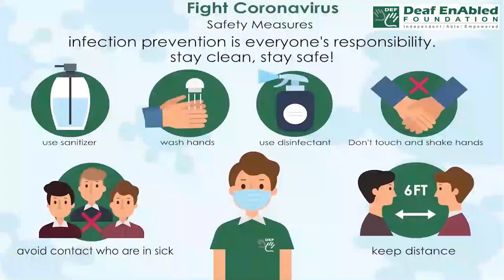Manufacturer (noun) Word of the Day for February 22nd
Manufacturer (noun)

Meaning:  a company that produces goods in large numbers

Sentences: Germany is a major manufacturer of motor cars.